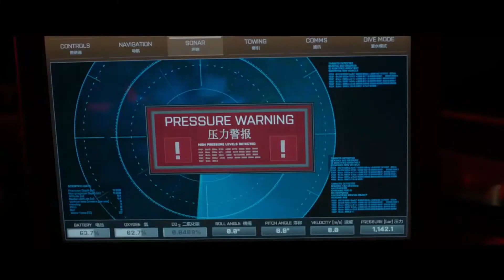Critique n°99 retour perdant: En eaux troubles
Une créature géante poursuit une équipe de plongeurs avant de semer la panique à la surface.